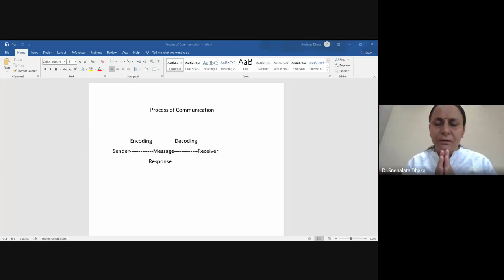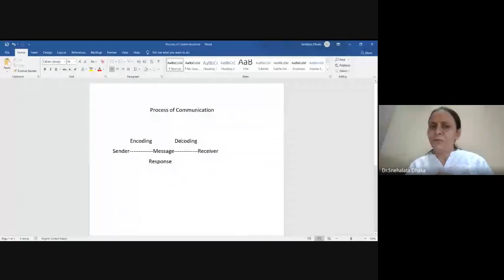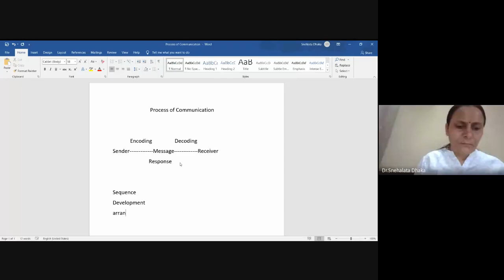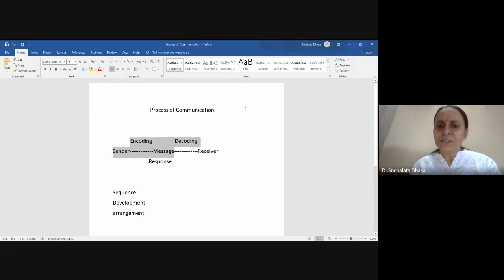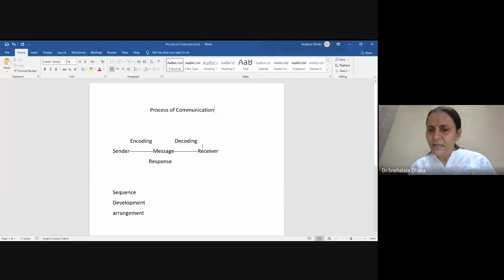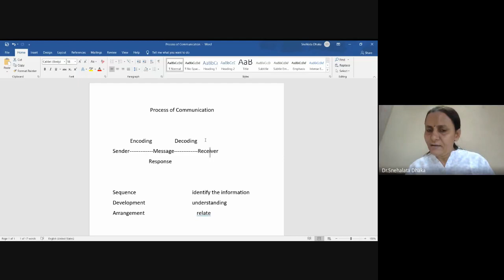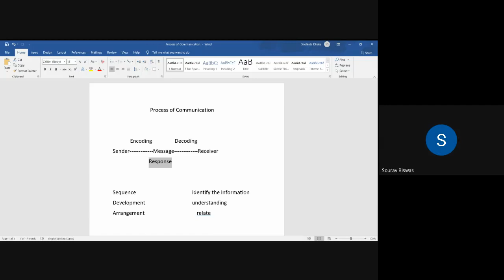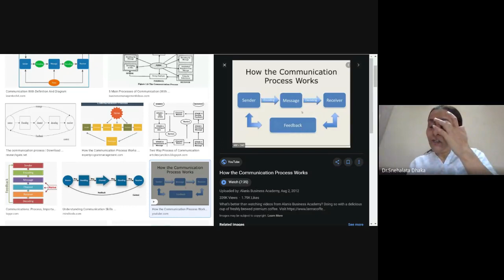HSM101- B.Tech 1Yr. Sec. A English Communication and Public Speaking Skills I Lecture no. 9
HSM101- B.Tech 1Yr. Sec. A
English Communication and Public Speaking Skills I Lecture no. 9